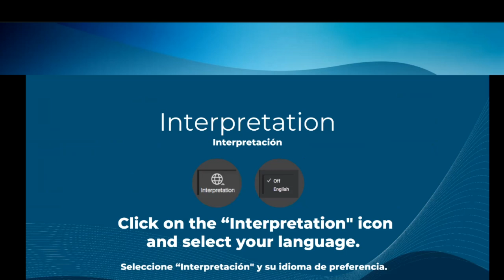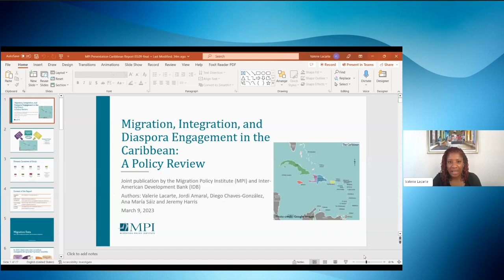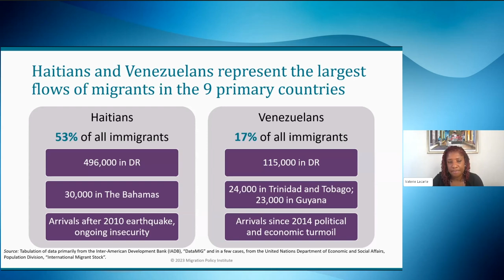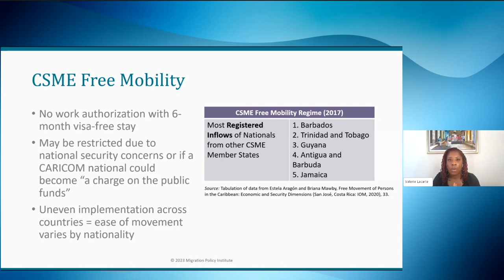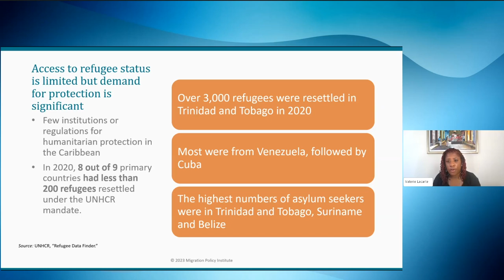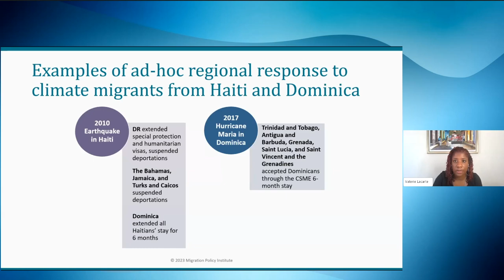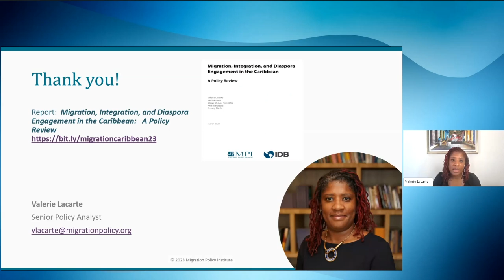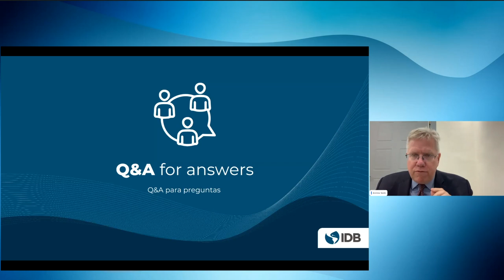Migración en el Caribe: Desafíos y oportunidades para una región en transformación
En este webinar, expertos del Banco Interamericano (BID) y el Migration Policy Institute (MPI) presentaron las principales conclusiones de su publicación sobre la realidad migratoria de la región y compartieron algunos de los desafíos y oportunidades para la integración de la población migrante y para capitalizar el potencial de sus diásporas como un impulso para el desarrollo.